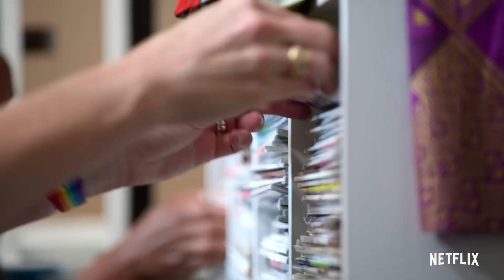Get Organized with The Home Edit Season 2 | Official Trailer | Netflix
Clea and Joanna return to tame the clutter of celebrities and everyday clients with their signature rainbow style — and open a door into their business and personal lives.